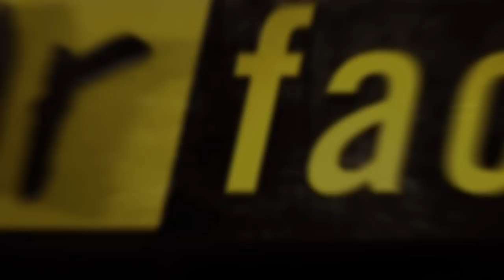Fear Factor Moments | Piercing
Your ears are one thing... but how would you like to be strapped down in a chair, and have your arm pierced with 10 razor-sharp needles of varying thickness?

Fear Factor Moments is a collection of the biggest, scariest, freakiest, grossest, and most impressive stunts from the show's original run on NBC. No build up, no backstory—just pure, unadulterated, adrenaline-pumping Fear.